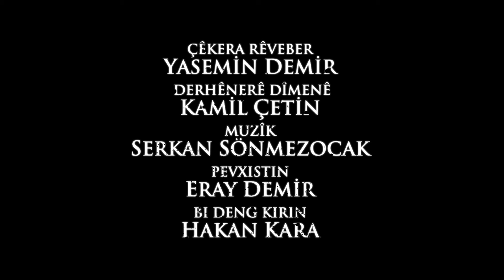Kuran Filmleri (Kürtçe) - Rum Suresi, 22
Yönetmen: Koray Demir
Yapımcı: Koray Demir, Aynelhayat Demir
Yürütücü Yapımcı: Yasemin Demir
Görüntü Yönetmeni: Kamil Çetin
Kurgu: Eray Demir
Seslendirme: Hakan Kara

Bu Filmler TRT tarafından Doludizgin Creative Films'e yaptırılmıştır.